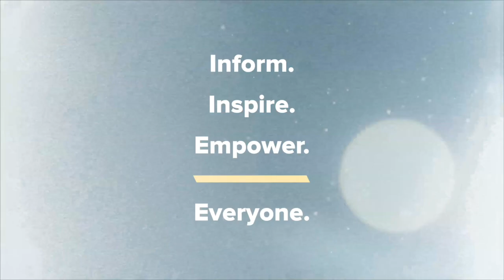Kyle Meredith with... Stone Gossard (Pearl Jam) & Mason Jennings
Pearl Jam’s Stone Gossard and singer-songwriter Mason Jennings have teamed up as Painted Shield and sit down with Kyle Meredith to talk about their self-titled debut album, how they got together, and recruiting Matt Chamberlain, Brittany Davis, and John Congletan. Gossard tells us of opening his vault of demos for the music while Jennings describes working in a band for the first time and writing lyrics about time as escapism, as well as his progress on another solo album and Painted Shield follow up. Gossard’s Loosegroove Records was also resurrected for the project, and Stone details plans for the label to release a final Brad album and a previously unreleased 1982 Duff McKagan record. On the Pearl Jam side, Gossard discusses what it’s been like to release Gigaton and not be able to tour it, the anxiety dreams he’s having with this being the longest he’s ever gone without playing Pearl Jam music, how the band is slowing down, eventual plans for No Code and Yield box sets, and recording more PJ music.